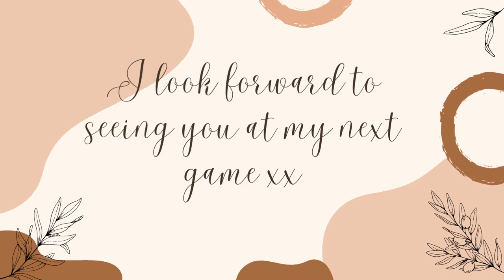Basketball Vlog / *my first game in 7 years!*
I have been dreading getting back on the court only because the last time I played, I weighed 70kgs, I was fit as a fiddle and I didn't have a sore back like I do now. Watch me die. Watch me stress out over the game. Watch me walk majority of the game. But I hope that when you watch me do all of these things, that you will have the motivation to try something you miss doing, or to try something new.

FILMED ON: Canon GX7ii
Edited: Imovie on Macbook Pro